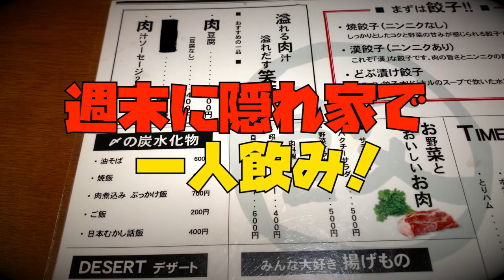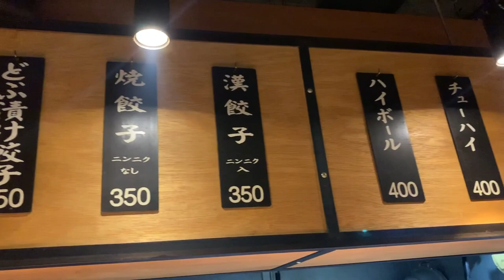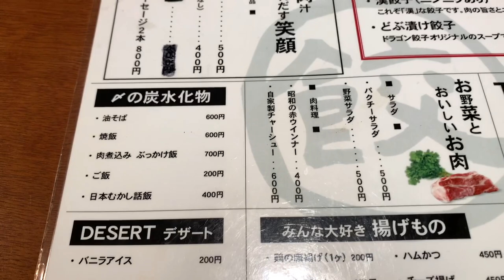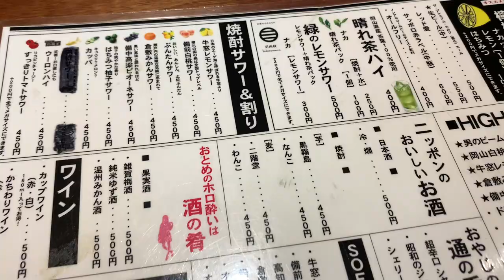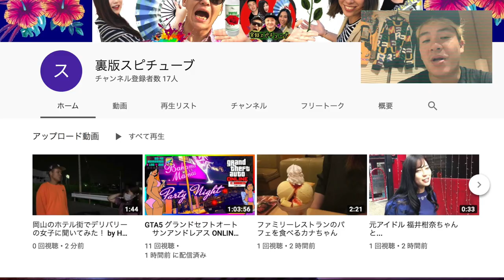岡山グルメ 【倉敷駅西ビル スナック街】ちょい飲み 漢餃子350円！ 《餃子居酒屋 ドラゴン餃子》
倉敷駅前 餃子居酒屋 ドラゴン餃子

岡山県倉敷市阿知1-7-2 くらしきシティプラザ西ビル2F

 17:00～翌0:00 （料理L.O. 23:30）